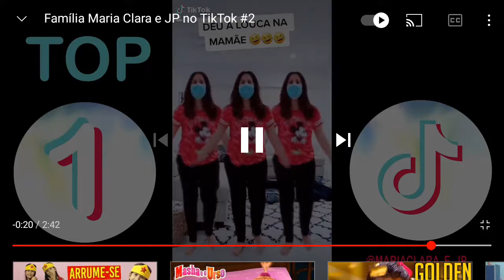Tik Tok 2